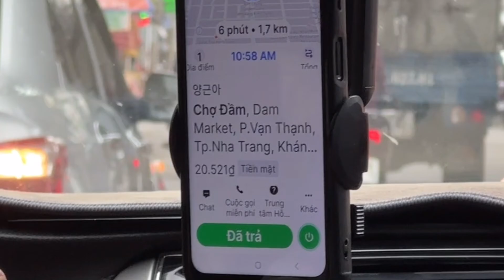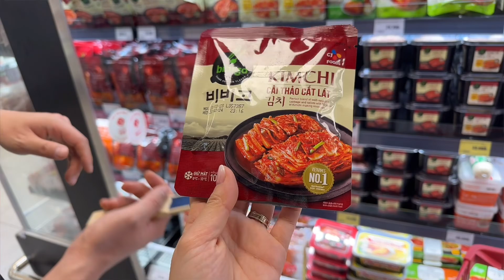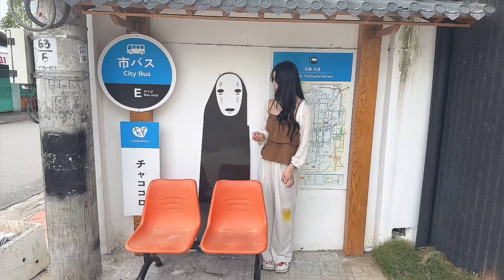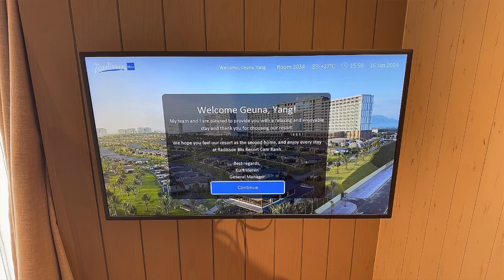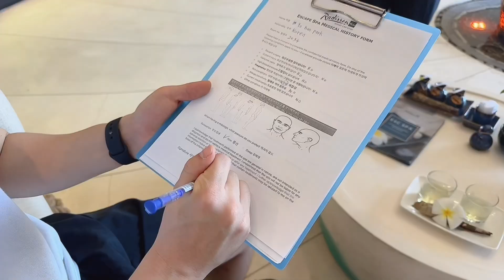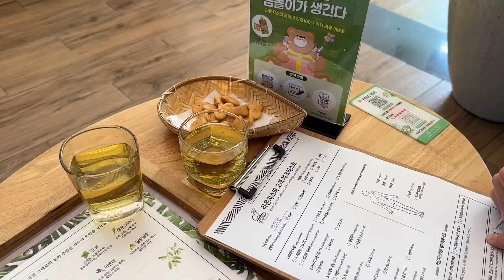4박 6일 나트랑 신혼여행